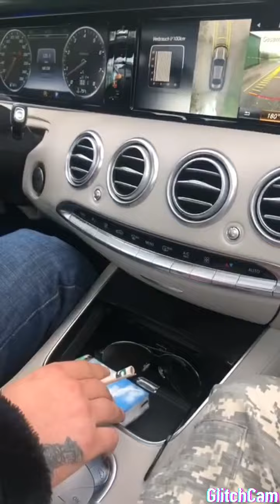Fanboy im Nacken Deal niemals ohne dein Bruder